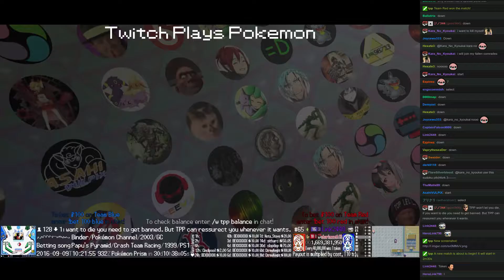Twitch Plays Pokémon Battle Revolution - Match #56094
Match #56094 [Blue: Whiscash, Horsea, Torterra] vs [Red: Beautifly, Ekans, Burmy Sandy]